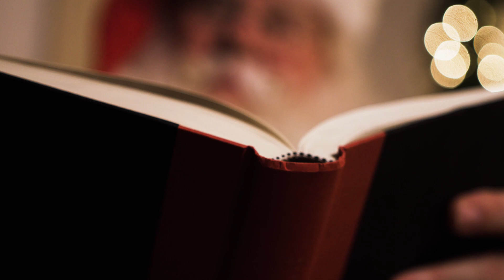Miracle on Main Street | Santa Claus Tease